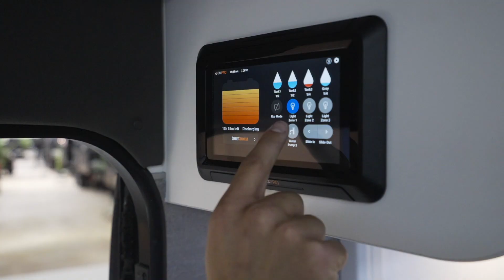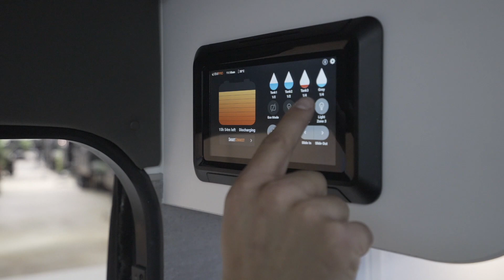Two Minutes w/ Tilly featuring David Bayliss from BMPRO S03E03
In this episode of Two Minutes With Tilly, Tilly and David from BMPRO talk about power electronics, switching systems and user interfaces with their amazing features designed to make your caravanning life easier.